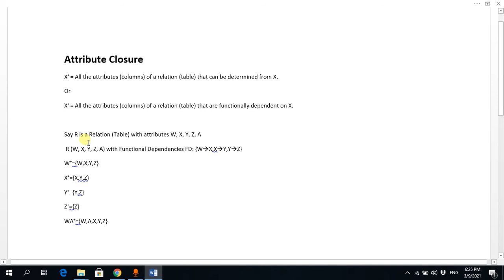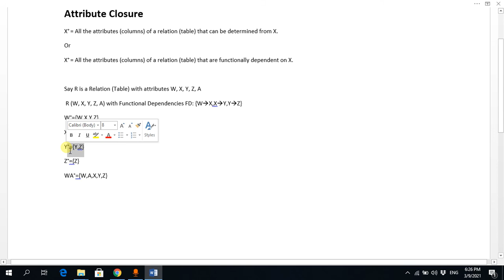3 Attribute Closure DBMS Punjabi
3 Attribute Closure DBMS Punjabi